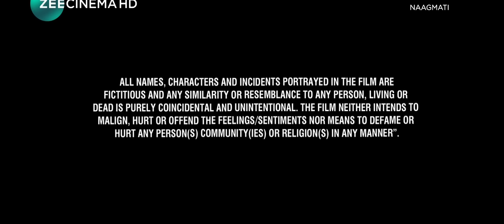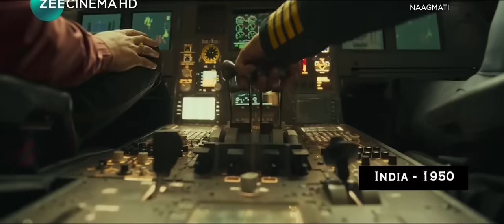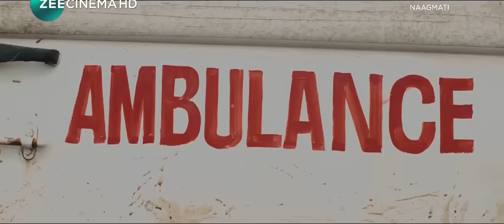nagmati full movie hindi dubbed 2023